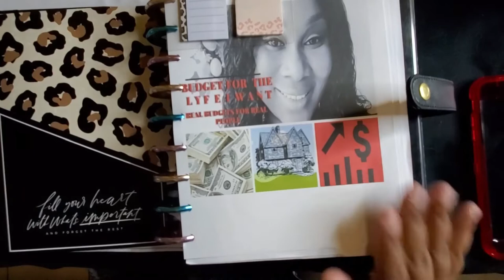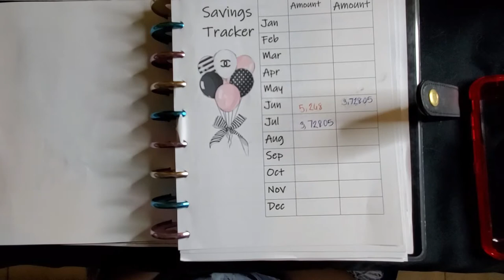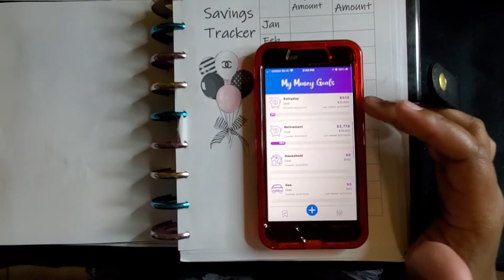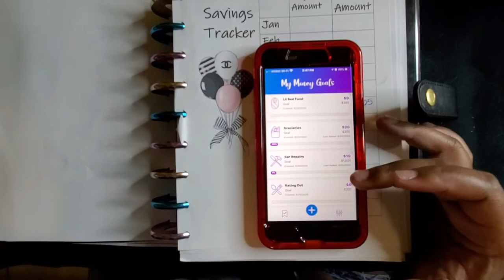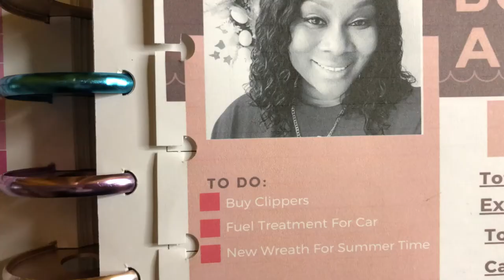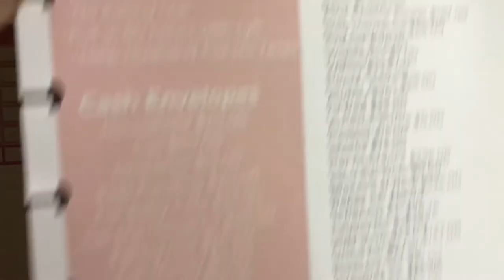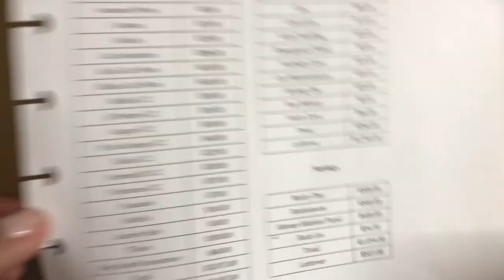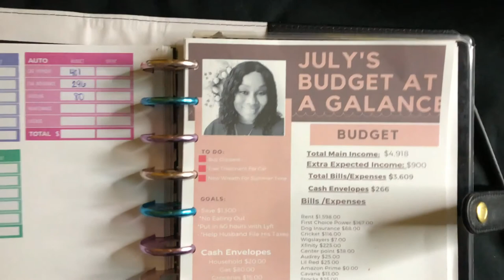Julys Budget Check In debtfree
Follow Us On:

🅸🅽🆂🆃🅰🅶🆁🅰🅼: sɪᴍᴘʟɪ_ᴋᴇɪɪ
🅸🅽🆂🆃🅰🅶🆁🅰🅼: keii_n_fam
🆂🅽🅰🅿🅲🅷🅰🆃: sɪᴍᴘʟɪ_ᴋᴇɪɪ
🅵🅰🅲🅴🅱🅾🅾🅺: simplikeii

Y͟o͟u͟ c͟a͟n͟ s͟e͟n͟d͟ u͟s͟ s͟t͟u͟f͟f͟ a͟t͟:
Rukesa West